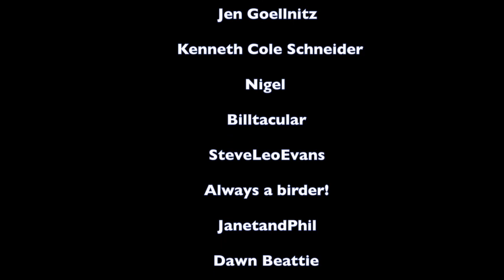Lifecycle of a Goldfinch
This video is about the lifecycle of an American Goldfinch, intended for a 3rd grade audience.